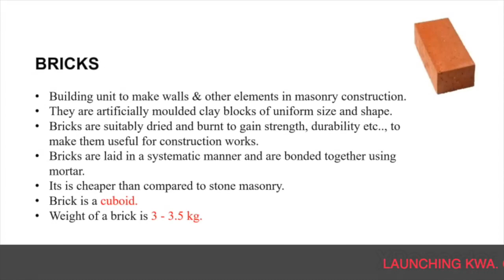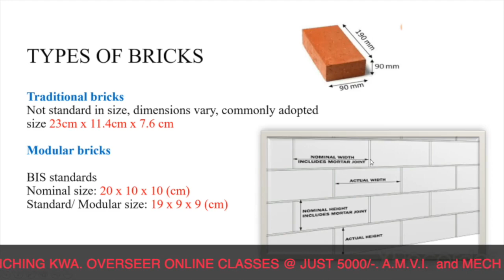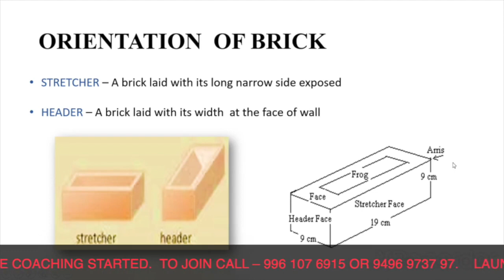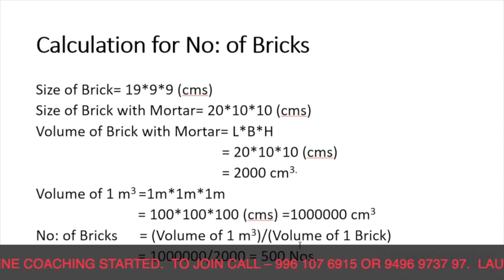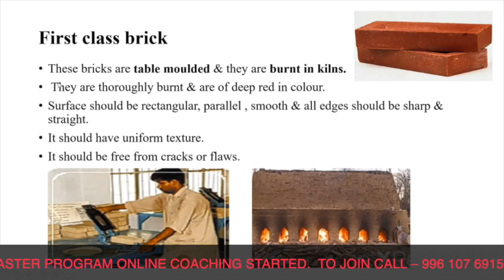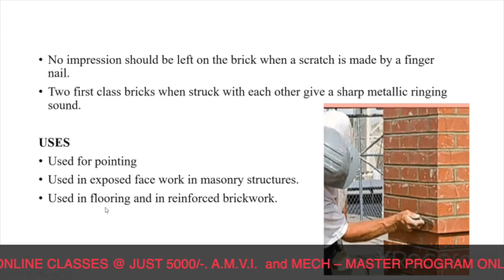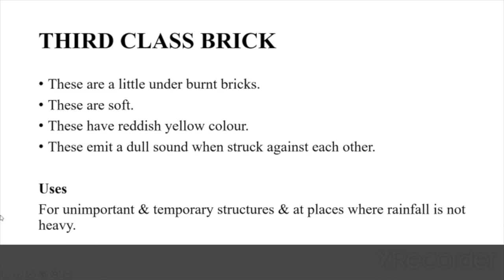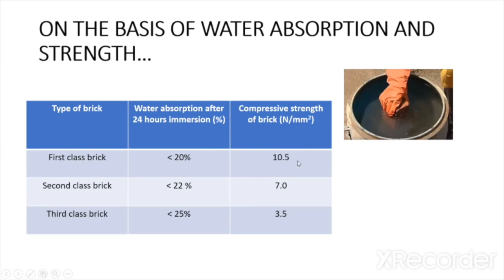Kerala PSC || OVERSEER || Civil & Mechanical -Online Course -Free lecture -Tech PSC.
Kerala Water Authority Overseer/Tracer Full syllabus available for - 5,000 Rs.

Kerala Water Authority Overseer/Tracer Mechanical or Civil Module is available for - 3,000 Rs.